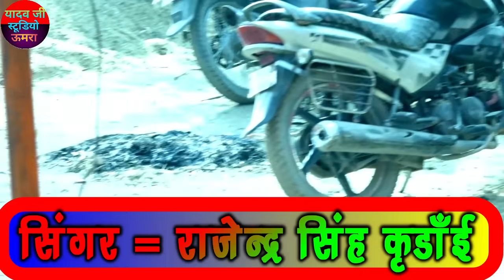कैसे भार को साफ किया और भार झौका बाहर में डाला कौचा😍😀😋 देखते ही मजा आएगा राजेंद्र सिंह का डोला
कैसे भार को साफ किया और भार झौका बाहर में डाला कौचा😍😀😋 देखते ही मजा आएगा राजेंद्र सिंह का डोला Rajendar_Singh_ka_dhola ___________________________________________नमस्कार दोस्तों मैं हूं सेबक राम यादव ग्राम ऊमरा _ और आप देख रहे हैं यूट्यूब चैनल यादव जी स्टूडियो ऊमरा हमारे यूट्यूब चैनल में आपका बहुत-बहुत स्वागत है
आपसे एक निवेदन है कि हमारे यूट्यूब चैनल को सब्सक्राइब करें और घंटी का बटन अब इस दवा लें ताकि आने वाली वीडियो की नोटिफिकेशन आपको पहले मिल सके _ हमारे इस चैनल पर भारत सिंह छत्रपाल सिंह का डोला देखने में सुनने को मिलेगा और कथा भागवत भजन आदि देखने को मिलेंगे ____________________________________________ ____________________________________________ आज तक किसी शास्त्री नहीं गया यह भजन बिल्कुल नया है संजय शास्त्री जी ग्राम ऊमरा वालों की मधुर आवाज में 2020 में धूम मचाने वाला भजन देखने के लिए इस लिंक पर क्लिक करें ____________________________________________ आपसे एक प्यार भरा निवेदन है कि हमारे चैनल को सब्सक्राइब करें और घंटी का बटन जरूर दवा ले धन्यवाद
आर के वीडियो संभल
 यादव जी स्टूडियो उमरा
 Raj studio asholi
 Sunny Dhamaka studio
 सतीश सत्यम
 Bhole Baba Studio Kadar Chowk
 प्रशांत का छाप वाला ढोला
 रंगारंग प्रोग्राम
 छत्रपाल सिंह का डोला
 राजेंद्र सिंह का डोला
 ओमेंद्र का डोला
 शिव सिंह का डोला